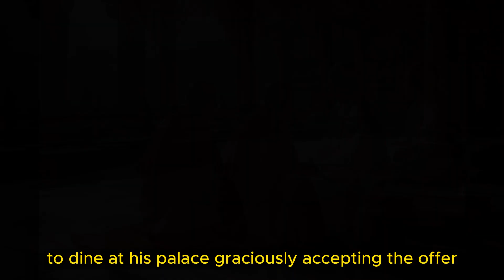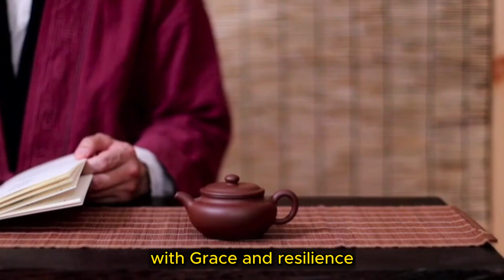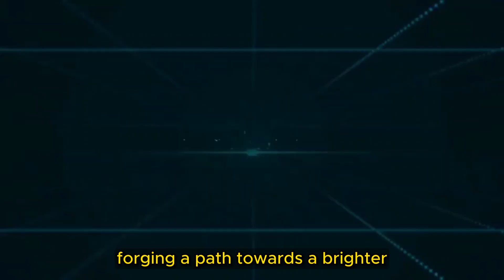The Power of NOT Reacting | How To Control Your Emotions | Motivational Story | Zen Story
The power of not reacting means waiting for some time before reacting to your emotions during a conversation or situation. This Gautam buddha motivational story will teach you that It's important to learn some self control techniques so that impulsive behavior doesn't get out of our hand! This is where a little bit of psychology comes in handy ! If you're able to stay calm and collected even when someone else triggers you, then you'll be able to better communicate and resolve conflicts more quickly. And that's just one way this skill can help you out!  This video will teach you how to stop overreacting and stay calm when triggered emotionally, so you can start responding rationally instead.